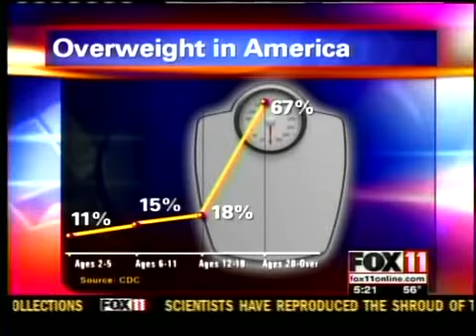International Walk to School Day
There's an international effort underway to get parents and their children to walk more. Wednesday marked the 13th Annual International Walk to School Day.